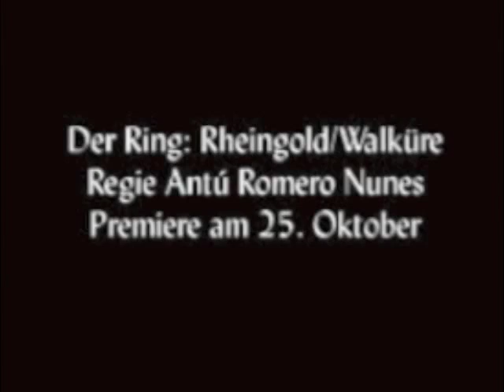WotanWho ? Die Nibelungen verstehen in drei Fragen - Ein Versuch mit Marina Galic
Die ganzen Nibelungen beantwortet in drei Fragen vom Ring-Ensemble. Mit Marina Galic (Brünnhilde)

Der Ring: Rheingold/Walküre
nach Richard Wagner und Altvätern
Regie Antú Romero Nunes
Darsteller Marina Galic, Lisa Hagmeister, Peter Jordan, Daniel Lommatzsch, Thomas Niehaus, Bärbel Schwarz, Cathérine Seifert, Alexander Simon, André Szymanski

Premiere am 25. Oktober im Thalia Theater